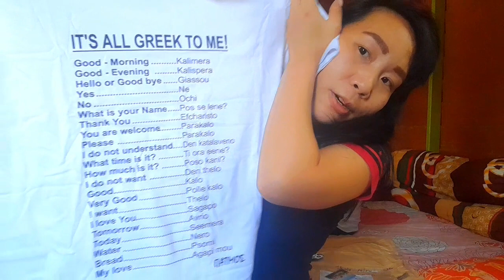What's inside of it??? Unboxing Parcel from the other side of the World||From our Fairy God Mother